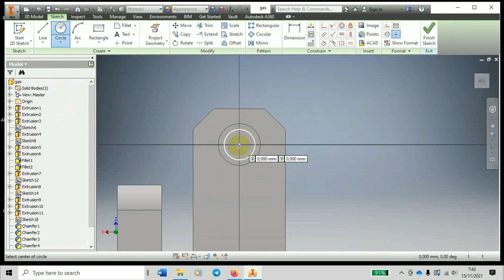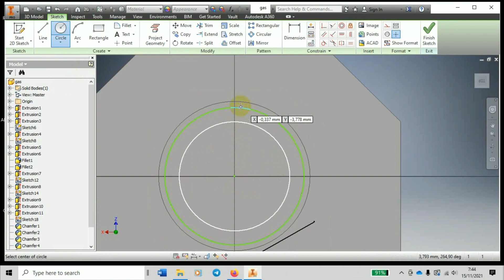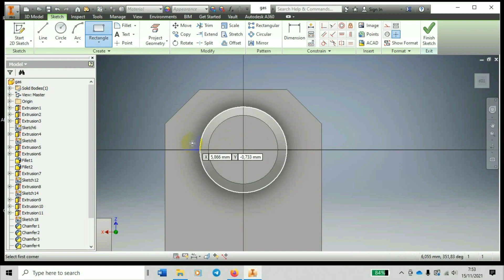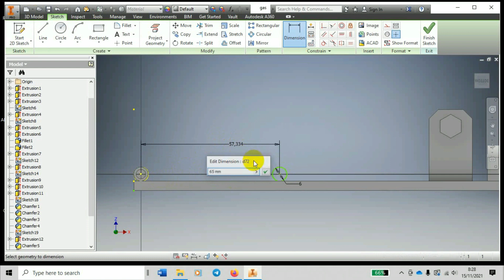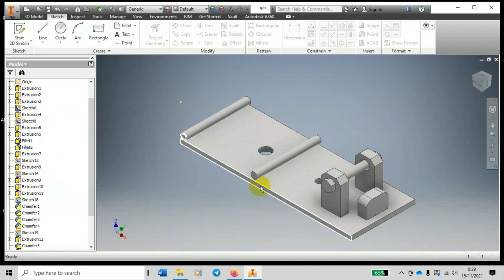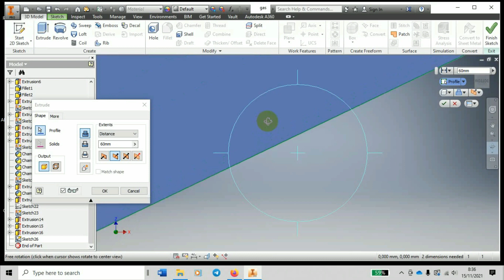Gas Bawah Tambahan Motor Matic Untuk Disabilitas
Gas Bawah yang saya buat ini berawal dari keadaan saya yaitu tangan kanan saya yang sampai sekarang tidak berfungsi hanya terasa kesemutan saja setiap saat, di tahun 2006 yang lalu mengalami kecelakaan Ketika pulang kerja di PT. Agrindo di Daerah Bambe, Driyorejo sekitar pukul 16.30 dan hendak berangkat kuliah malam di STT YPM SIDOARJO yang sekarang sudah Bernama UMAHA ( Universitas Ma’arif Hasyim Latief )

Kondisi Patah Tulang Tangan kanan dan kaki kanan, Alhamdulillah Kaki sudah bisa berjalan kurang lebih 6 bulanan, dan terus berobat untuk tangan kanan yang syaraf nya putus sampai sekarang
Tahun 2008 saya masuk untuk mengabdi dan membantu dibengkel pemesinan SMKS YPM 7 TARIK sebagai toolman yang setiap hari di antar jemput oleh adik

Keinginan untuk tidak merepotkan adik akhirnya  terealisasi dengan membeli motor secara kredit. Dan kami modifikasi agar bisa saya gunakan.  Konsultasi dengan guru praktikum saya di SMK Yaitu Bpk Supriyo, ST. untuk jenis motor yang mau di beli. Akhir nya pilihan tertuju pada motor matic sesuai kehendak orang tua. Agar bisa di gunakan orang tua juga untuk berbelanja ( Usaha Prancangan ).

Rencana untuk memodifikasi gas tambahan di Setir sebelah kiri, akan tetapi dapat masukan dari guru praktikum dan teman-teman guru lain. Karena jika gas tambahan di setir kiri. 3 fungsi jika bersamaan digunakan akan lemah salah satunya Yaitu saat menggunakan Gas, Rem, dan Menahan Setir.

Akhirnya sepakat untuk menggunakan gas tambahan bawah (dikaki kanan) dan tidak merubah fungsi Gas di Setir Tangan Kanan

Terima Kasih Kepada semua Pihak terutama Mentor GCC GTK Batch 2 yang telah mentranfer ilmu Menggambar CAD CADD nya

Terima Kasih untuk 2 lagu yang saya lampirkan :
1. Condong Pada Mimpi
2. Jangan Menyerah
Jadi Penyemangat untuk selalu kuat, hebat dan bermanfaat